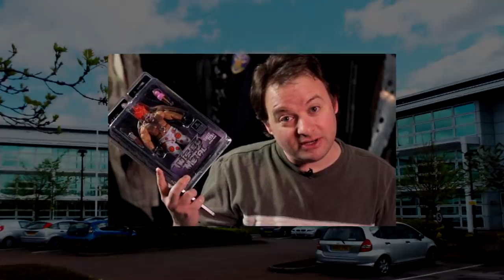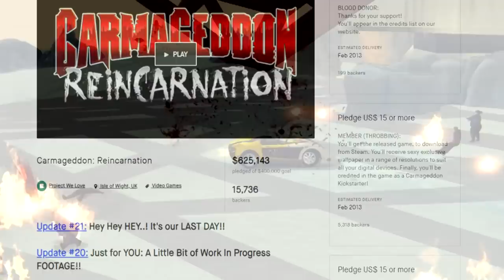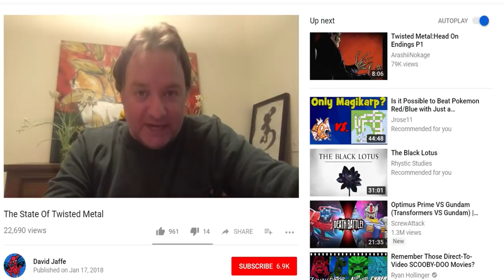The Fall of Twisted Metal, Vigilante 8 and Car Combat | Death of A Genre